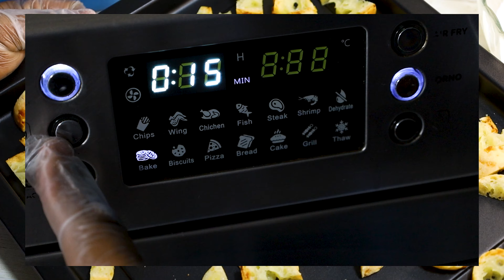FAÇA SORVETE DE PÃO DE QUEIJO ARTESANAL, FEITO A MÃO E SEM EMULSIFICANTE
Aprenda neste vídeo como fazer uma receita de sorvete de pão de queijo e o melhor, feito a mão, sem batedeira de uma forma artesanal muito fácil e rápido de se fazer.
Se você ai ama um pão de queijo ou sorvete, não pode perder essa receita que é sem duvidas umas das sobremesas mais saborosas que ja pude provar

Ingredientes:
150g de queijo meia cura (aproximadamente 1 ½ xícara, ralado)
200ml de leite (1 copo)
75g de leite em pó (aproximadamente ⅔ de xícara)
1 lata de leite condensado
200g de creme de leite
150g de croutons de pão de queijo (aproximadamente 1 ½ xícara)
1 pote de nata ou 200g de creme para chantilly